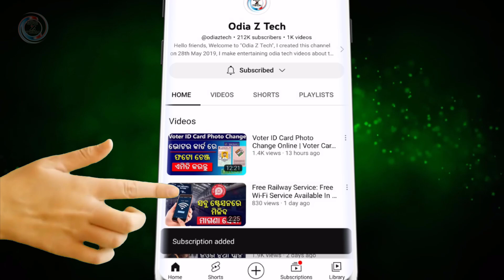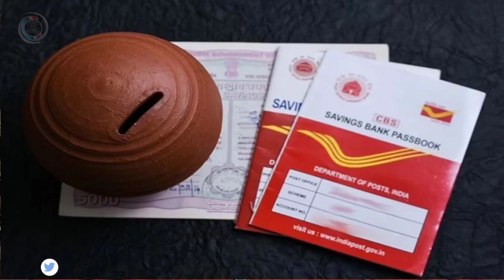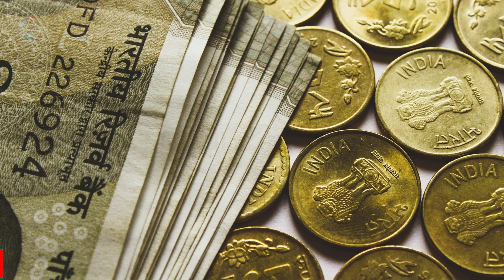SBI RD vs Post Office RD: SBI Or Post Office In Which RD Is Getting More Benefits | More Interest RD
SBI RD vs Post Office RD: SBI or the post office in which rd is getting more benefits | more interest rd (odia)